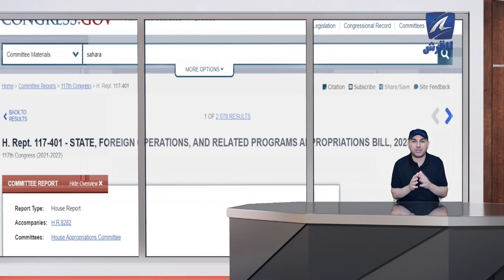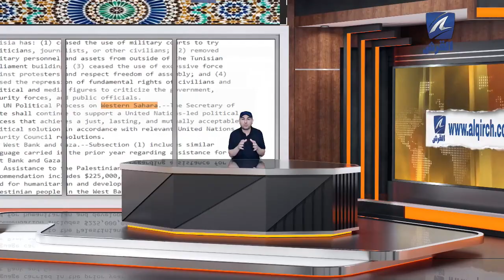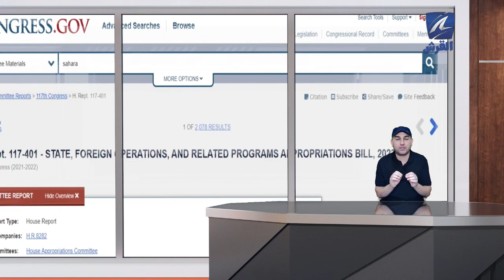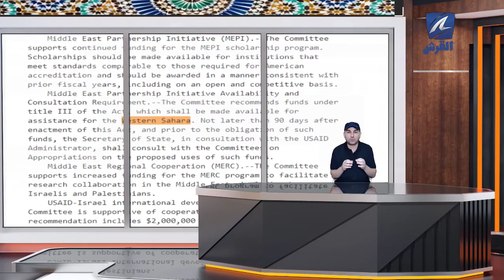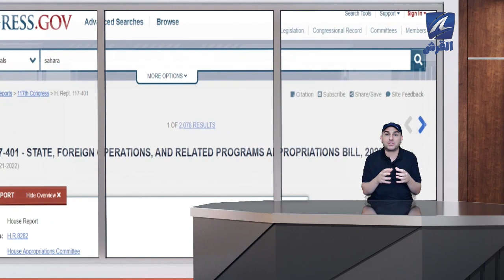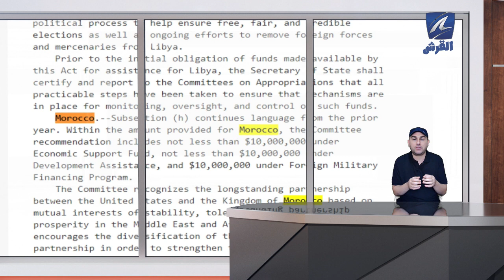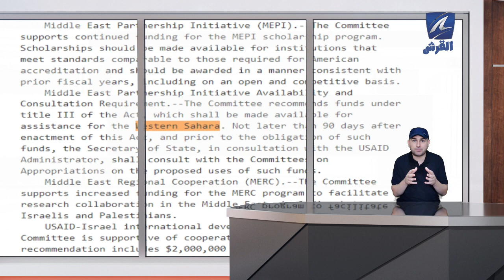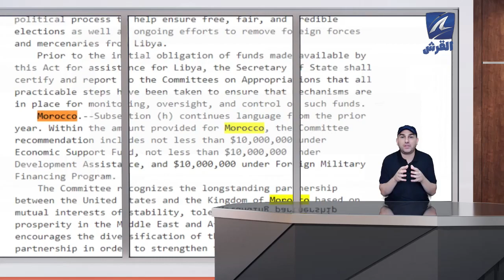في سابقة من نوعها الجزائر تدعم تقرير الكونجرس الامريكي الدي يدعم اسرائيل هل امريكا صفعت المخزن!!!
نناقش اليوم ادعائات الجزائر ان امريكا صفعت المغرب في الكونجرس

:       صفحة اليوتيوب :
 مجلة القرش :حاتم المرابط
:     صفحة الفيسبوك :
Requin info حاتم المرابط